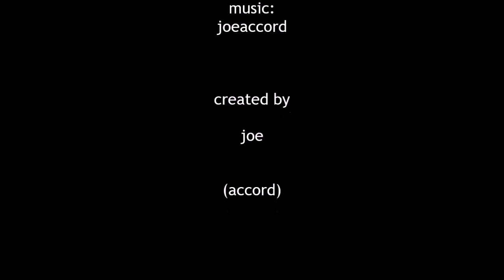Symmetrie music - by joeaccord